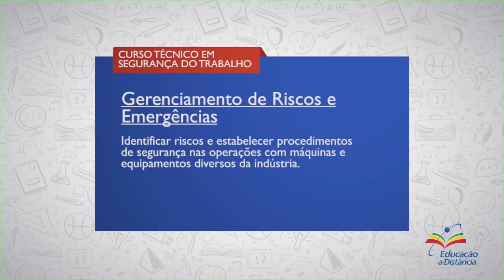CURSO TÉCNICO EM SEG DO TRABALHO | GERENCIAMENTO DE RISCOS E EMERGÊNCIAS | COMP 1 1/3 | AUDIO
► Competência   1 - AULA 1/3

Identificar Riscos e Estabelecer Procedimentos de Segurança nas Operações com Máquinas e Equipamentos

► Resumo:
Nessa primeira semana da disciplina trataremos de conceitos elementares para o gerenciamento de risco, que acontece em etapas. Por fim, veremos de forma preliminar algumas preocupações relacionadas à operação de máquinas e equipamentos.

Vamos lá!

::: QUER FALAR CONOSCO? DEIXE SEU COMENTÁRIO! :::
1. Conhecendo os riscos
2. Analisando os riscos
3. Gerenciando os riscos
4. Educação à Distância (EAD